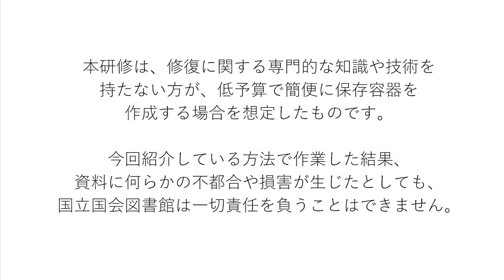動画で見る資料保存：簡易帙をつくる 1/7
国立国会図書館が提供する、図書館員向け研修です。
・2/7　簡易帙の概要と必要なもの
・3/7　紙の準備と紙の目
・4/7　工程1：紙に折目をつけ、切り込みを入れる
・5/7　工程2：厚み部分を折り、紐をつけて完成する
・6/7　使用方法と注意事項
・7/7　さまざまな簡易帙

動画の詳細、参考リンクなどは以下のページをご覧ください。